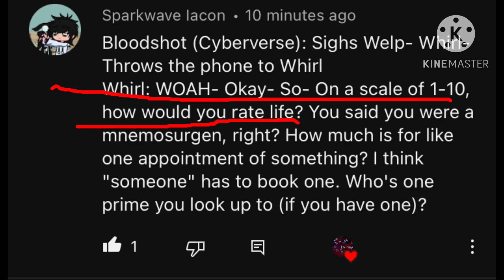Ask SmokeRing Pt.6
SmokeRing has a very mild fear of needles, it’s not bad but he’s just uncomfortable around them on occasion